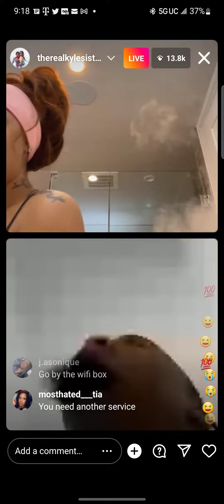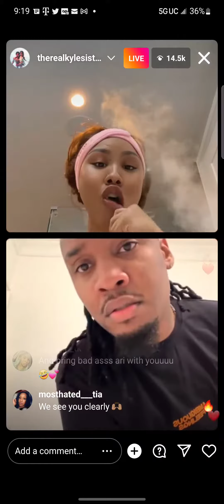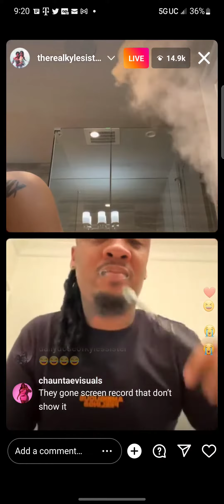Ari Fletcher IG Live 11-3-22